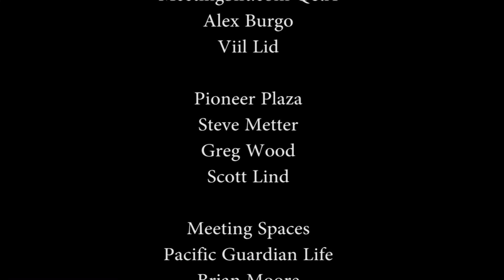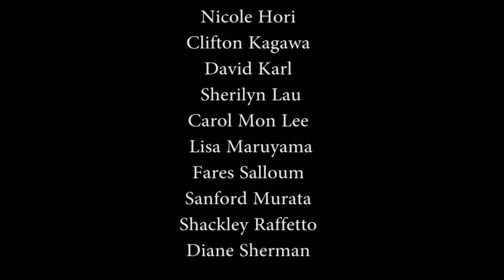Our Changing Energy Landscape - Carl Campanga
Kamaka Green's Vice President, Carl Campanga joined Chris Lethem to discuss the evolution of renewable energy in Hawaii.